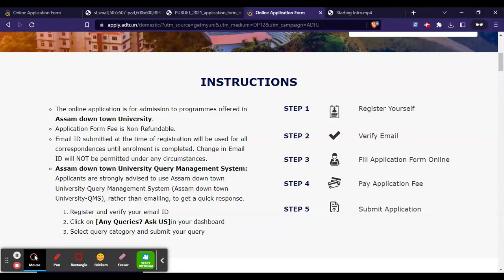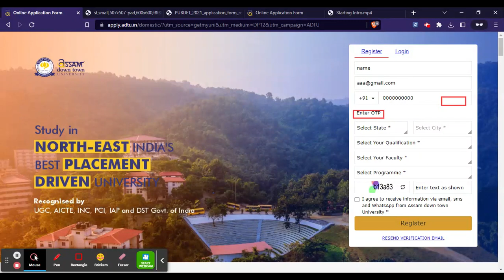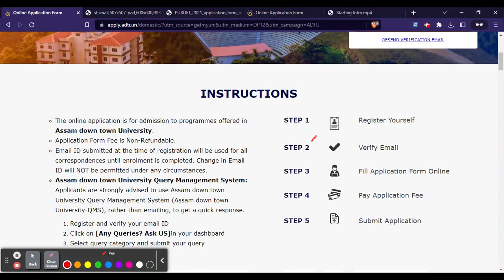Assam DownTown University 2023 Application Form (Released) - Apply Online Here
Topics Cover In The Video:

Assam DownTown University 2023 Application Form,
Step By Step Procedure to Fill Assam DownTown University Application Form,
Assam DownTown University registration,
Assam DownTown University registration 2023,
Assam DownTown University application form,
Assam DownTown University 2023 apply online